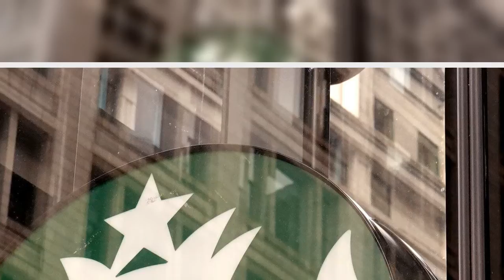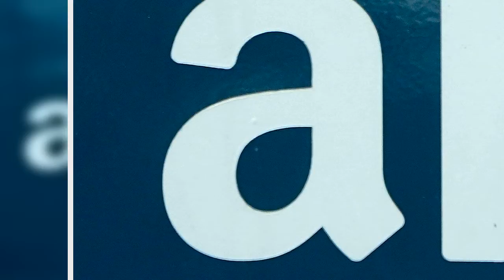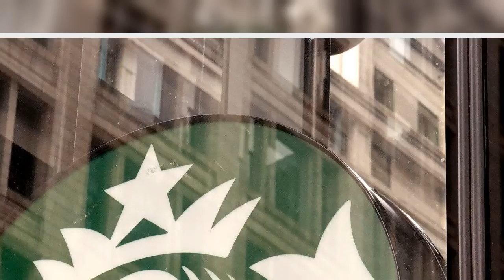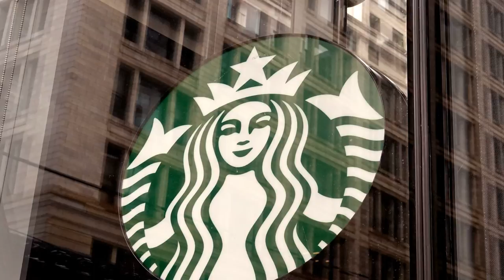House Lawmakers Demand More Funding For Union Elections As Organizing Spreads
More than 140 members of Congress are calling on House leaders to end eight years of flat funding for the National Labor Relations Board, saying the agency isn’t equipped to handle a surge in workplace organizing at companies like Starbucks and Amazon.
In a letter to Rep. Rosa DeLauro (D-Conn.), chair of the House Committee on Appropriations, the 149 lawmakers warned that a “dramatic increase in labor activity” could swamp the underfunded board, which has lost roughly 30% of its staff since 20